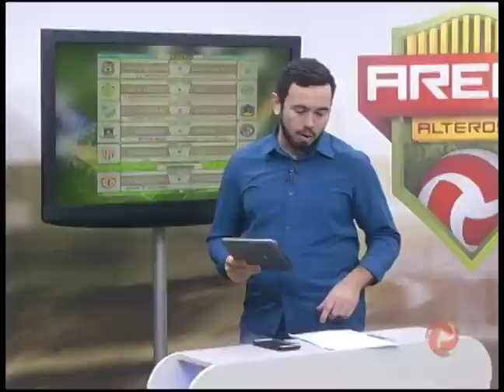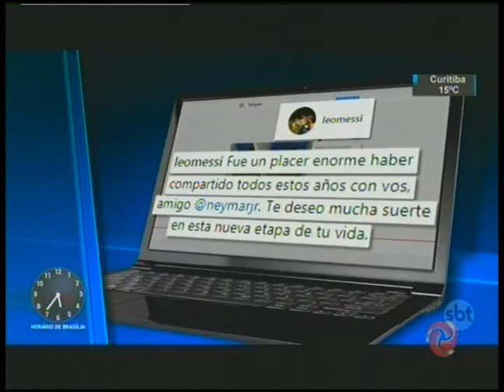Maurício Menezes e Luismar Mendes, com Fernando Júnior, no Arena Alterosa